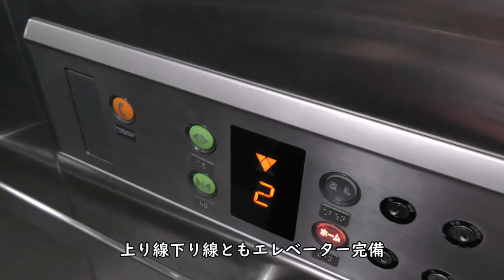【北九州空港最寄り駅】朽網駅【日豊本線】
【撮影機材】
Panasonic 4K VZX990M 64GB HC-VZX990M-W
4K ビデオカメラ VZX992M

Everyday Update!